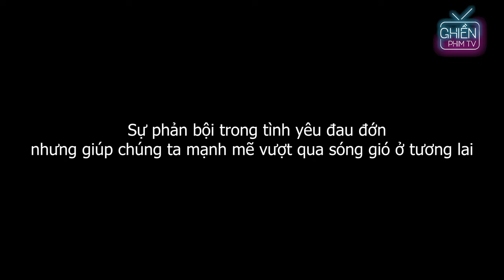Phim Ngắn | Chồng Chán Cơm Thèm Phở, Dẵn Gái Về Nhà Bị Vợ Và Anh Vợ Phát Hiện Và Cái Kết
►Đăng ký để nhận thông báo